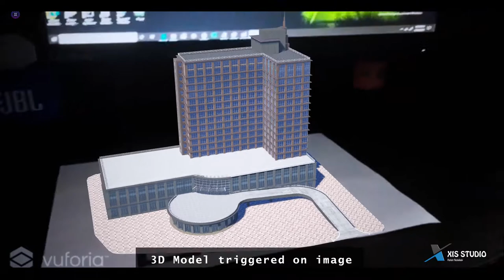AR LandScape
New immersive way of architectural walk-through with various aspects of Augmented Reality. The client has the freedom to move around on each and every corner of the site.